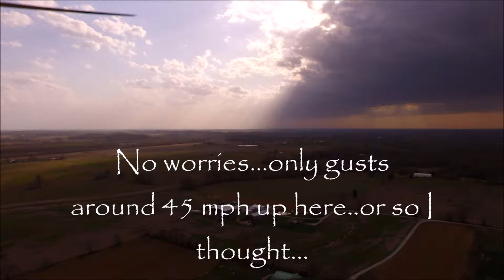Winds blew the storm out...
Blustery but WARM winds today..I'll take it..;)